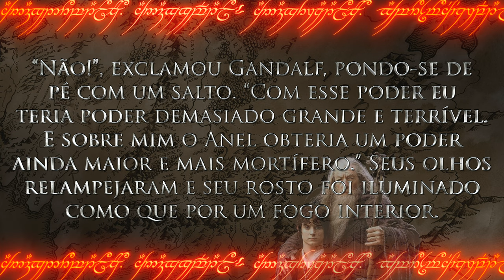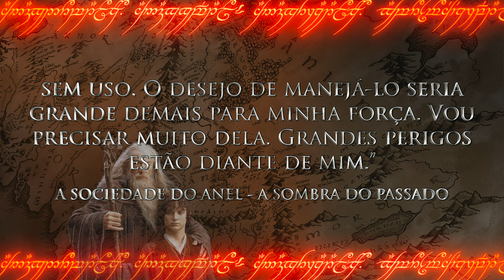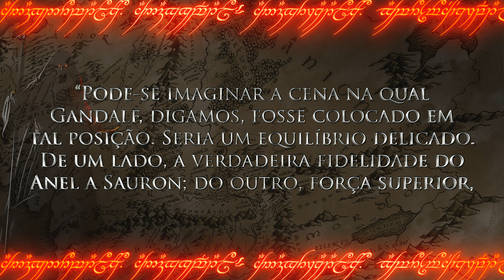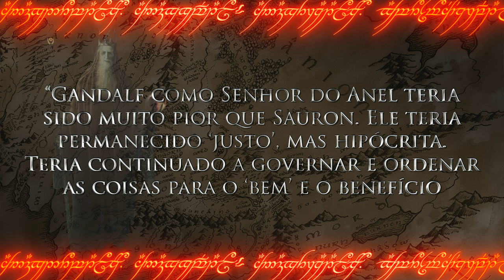E SE GANDALF ACEITASSE O UM ANEL? O Senhor dos Anéis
Será que a história da Terceira Era poderia ter seguido um caminho totalmente diferente, no qual Gandalf bateria de frente com Sauron usando a grande arma do Inimigo contra ele? Afinal de contas, o que aconteceria se Gandalf se apoderasse do Um Anel?

⚜️𝐀𝐌𝐈𝐆𝐎𝐒
➤ O Senhor dos Anéis Brasil